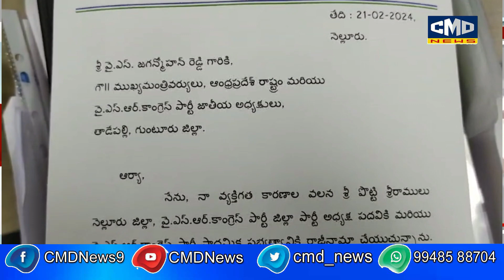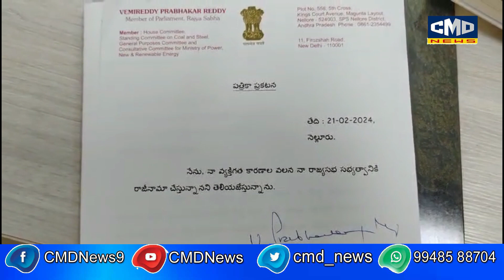వైయస్సార్ కాంగ్రెస్ పార్టీకి భారీ షాక్. రాజీనామా చేసిన రాజ్యసభ సభ్యుడు వేమిరెడ్డి ప్రభాకర్ రెడ్డి..